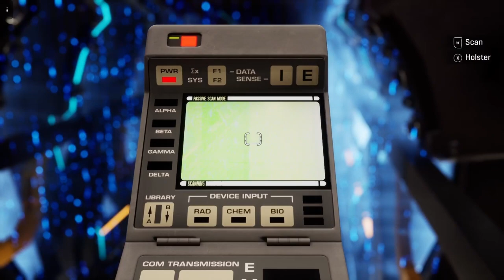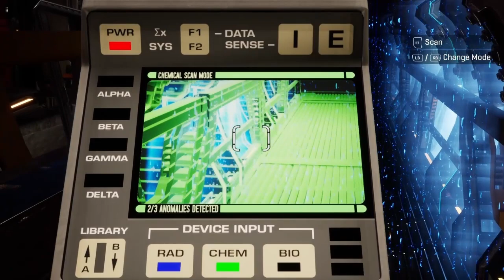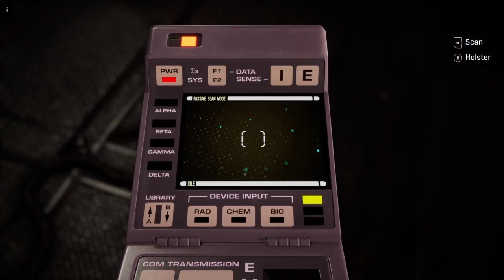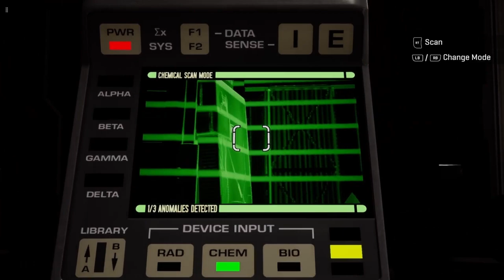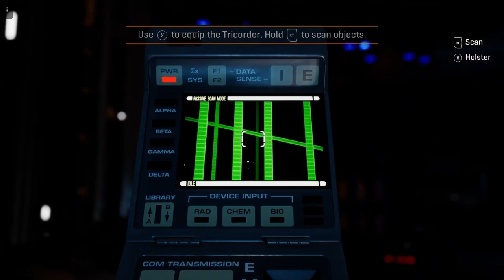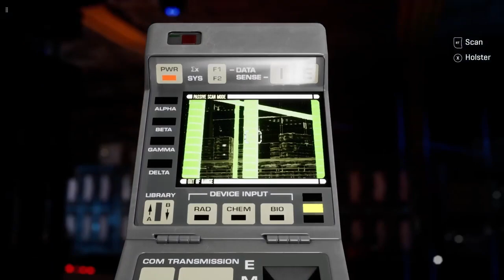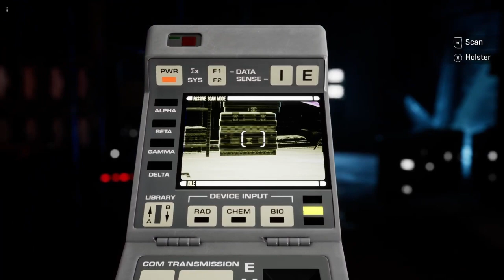Star Trek Resurgence Part 5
This is my playthrough of Star Trek Resurgence. If you would like to see more of what I Stream, go for more videos. Remember to follow all channels . Thank you.